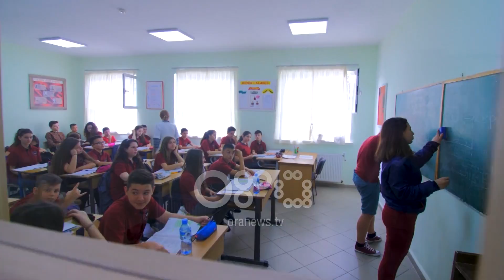Ora News - Shkolla “Vasil Shanto” me laborator modern informatike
Të gjitha shkollat e Tiranës do të pajisen me laboratorë modernë për zhvillimin e lëndës së Teknologjisë së Informacionit. Nisma është bërë e ditur nga Kryetari i Bashkisë së Tiranës, Erion Veliaj dhe ambasadorja e Greqisë në vendin tonë, Eleni Sourani të cilët përuruan laboratorin e ri të informatikës në shkollën “Vasil Shanto”.

Erjon Veliaj: “E filluam fillimisht investimin tonë me terrenet sportive, të cilat pasditeve dhe në fundjavë janë të zëna, që do të thotë se nisma për hapjen e terreneve sportive për komunitetin ishte një strategji ideale. Pastaj, filluam me rikonstruksionin e shkollës, tani do të kalojmë tek palestra. Është shumë e rëndësishme që të investojmë edhe në infrastrukturë, por edhe në dhënien e dijeve, sidomos në fushën e teknologjisë së informacionit. Duam që ta vijojmë këtë edhe me donatorë të tjerë, në të gjitha shkollat e Tiranës, për t’i pajisur ato me laboratorë modernë”.

Sipas Veliajt, një kontribut të rëndësishëm në përgatitjen e të rinjve për teknologjinë e informacionit do të jetë japë edhe transformimi i Piramidës

Erjon Veliaj: “Pyetja është a flasim gjuhën e kompjuterave, të teknologjisë së informacionit të kodimit? Dhe besoj se edhe në këtë fushë ku kemi pasur pak mangësi me këto investime, si në nivel kapilar në shkolla, si në nivel qëndror tek piramida të jemi të aftë, siç jemi ne shqiptarët në përgjithësi edhe në këtë gjuhë tjetër të huaj që është gjuha e programave kompjuterike."

Ambasadorja e Greqisë në Tiranë, Eleni Sourani vlerësoi bashkëpunimin me Bashkinë e Tiranës dhe jetësimin e këtij projekti në fushën e teknologjisë informative, që do të përgatisë të rinjtë për të ardhmen.